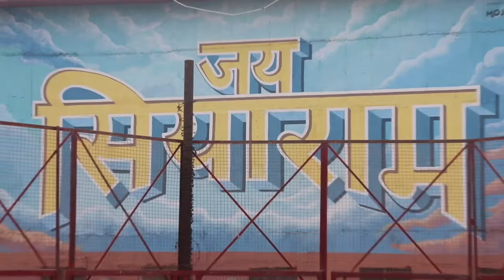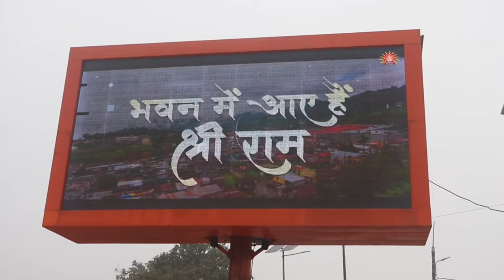o Raja Ram Song《 Sr Rajvanshi 》 2024 Ram Mandir Song Bhakti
. o Raja Ram  Song

Song《 Sr Rajvanshi 》 2024 Ram Mandir Song Bhakti ‎@HansrajRaghuwanshi
.Raja Ram Ka Yug  Song《 Sr Rajvanshi 》 2024 Ram Mandir Song Bhakti @HansrajRaghuwanshi

.@Ayodhya song।      @राममंदिर
.22 Ram Mandir Ayodhya Song《 Sr Rajvanshi 》 2024 Ram Mandir Song Bhakti ‎@HansrajRaghuwanshi
O Rajaram song
New song
Bhakti song
Jai shree Ram song
ओ राजाराम सॉंग
Singer - Sr Rajvanshi
Edit by - Prem Bhardwaj

सनातन धर्म song Jai shree Ram